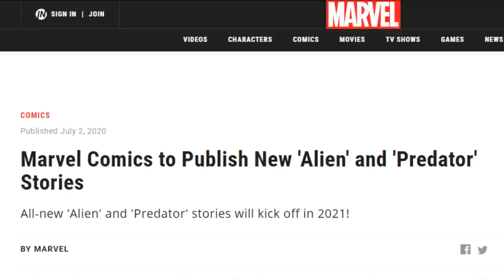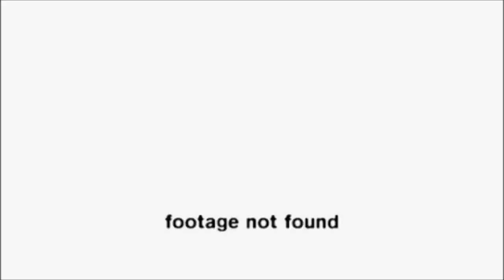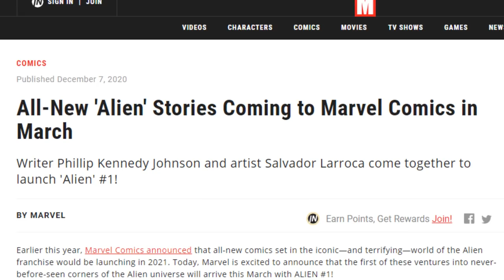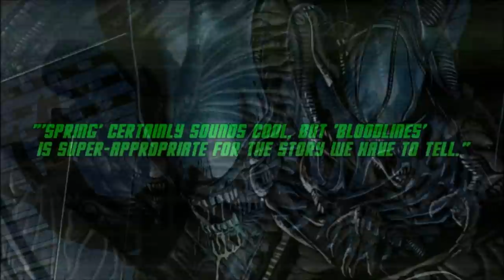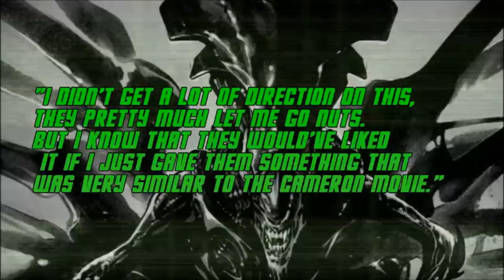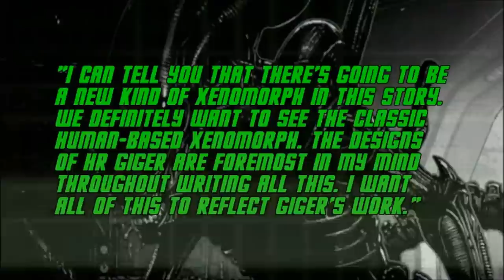What to Expect From the New Marvel Alien Comics - ALIEN: BLOODLINES?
Looking at details on the upcoming Alien comics including the talent behind the project, its plot outline, possible titles, and the prospect of a new type of xenomorph.

WEYLAND YUTANI EXECUTIVES: EmYarUk, , Mark Fox
QUEENS: Ronni Jensen, Alyssane, Jackson roesch
WARRIORS: Kurt Venetis, Blockerman
DRONES: KuroNyra, Grace Ryder, Matthew Coleman, Yunners, Waya525